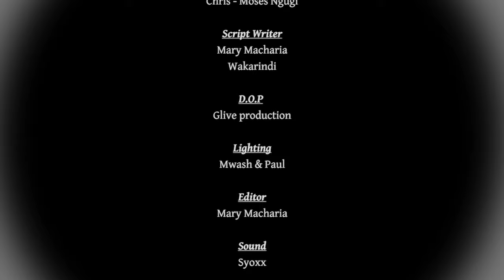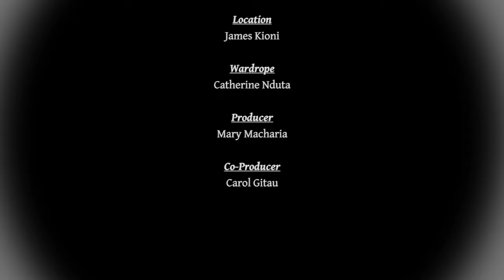Tutakosana sasa!😂😂 - WANDAHUHU | WARIGIA | BETTY | LUCY || MAMA YANGU 293